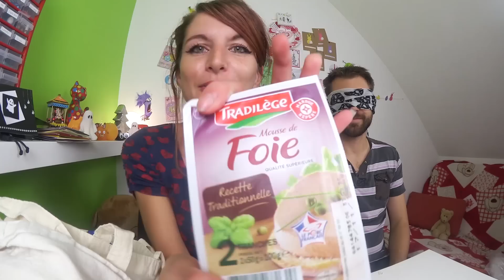what's in my mouth challenge vais-je survivre au piment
what's in my mouth challenge avec stef d'alex et stef à l'apéro, vais-je survivre au piment et qui à gagné ce dur combat .